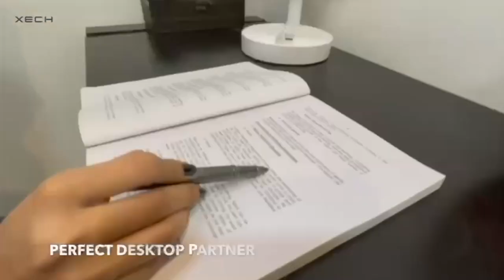NEW XECH AIR STORM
XECH AIR STORM comes with an adjustable telescopic beam that allows you to adjust the height of the fan as per your liking. It also comes with a 7200mAh power bank & a USB output port that can be used to charge other devices.